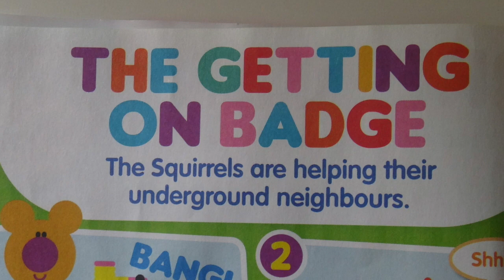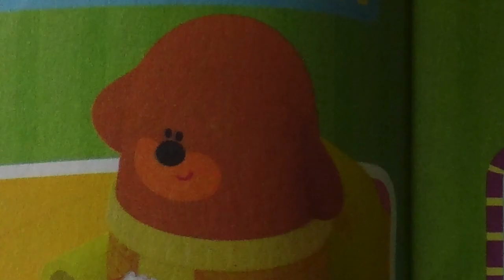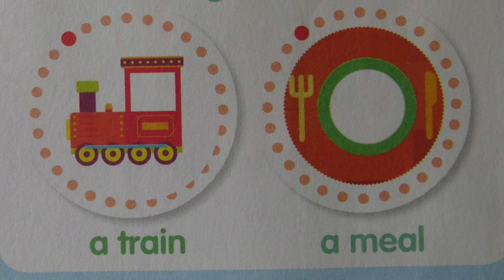Hey Duggee and The Getting On Badge Story and Puppy Toy Opening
Today we are reading a Hey Duggee story called Hey Duggee and the Getting a long Badge from the Hey Duggee magazine. We are also opening a super cute Duggee Puppy toy.